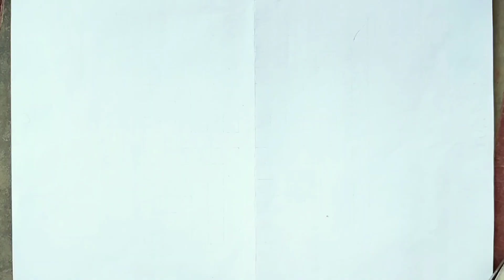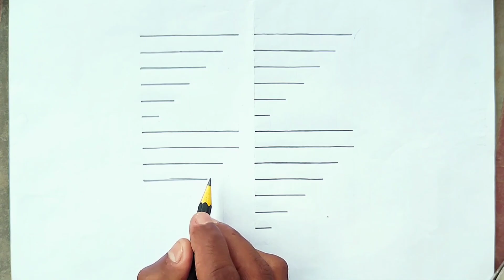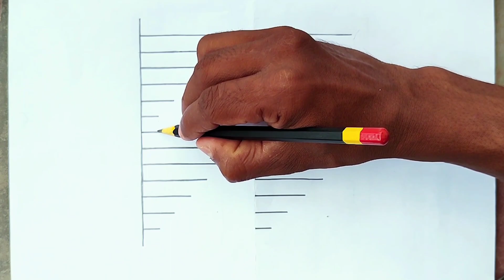3d Optical Illusion Drawing Step By Step !!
3d Optical Illusion Drawing Step By Step !!

Easy Trick Art Step By Step Draw The Number, Draw Lines To The Dot Add Shading And Some Thin Lines of Lined Paper.